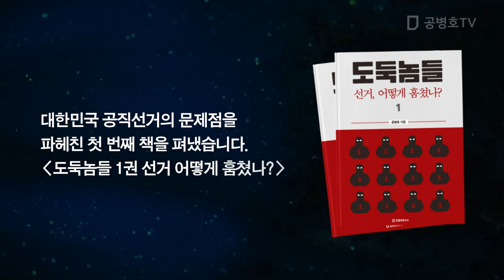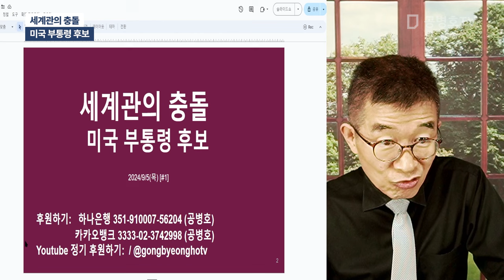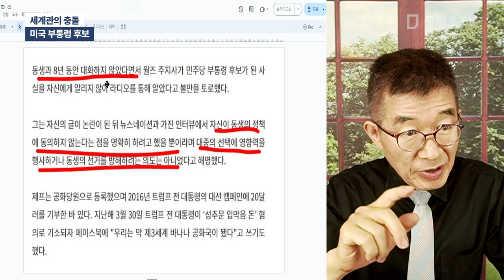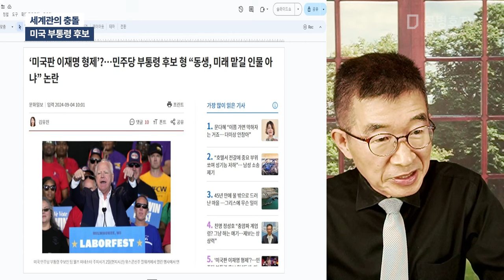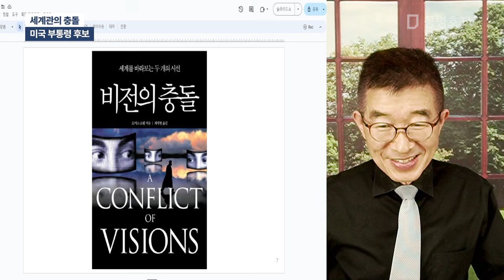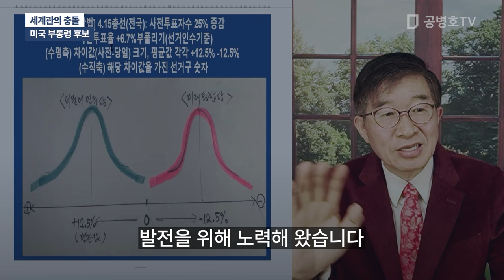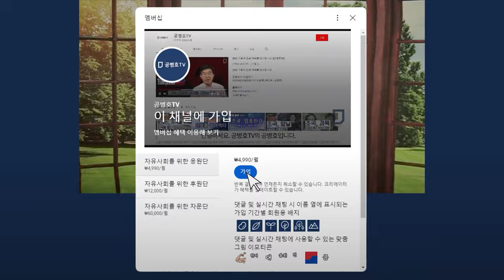세계관의 충돌 / 미국 부통령 후보 [공병호TV]